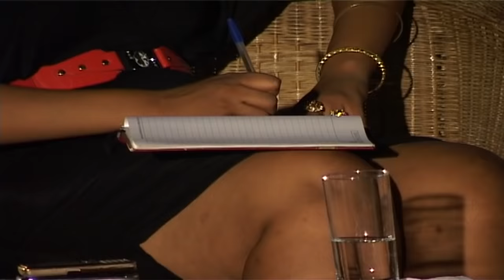Jacob Stephen & Jackline Wolper & Aunt Ezekiel, | SIGNATURE 2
Jacob Stephen,
Jenifer kyaka,
Aunt Ezekiel,
Jackline Wolper Pesa na wanawake ni vitu vyenye ushawishi mkubwa hapa duniani.Mheshimiwa meya ni kiongozi mwadilifu asiyetaka mchezo kwenye kazi yake..anakutana na kahaba mzoefu akiwa ameomgozana na tapeli la kimataifa…je atatoka salama?